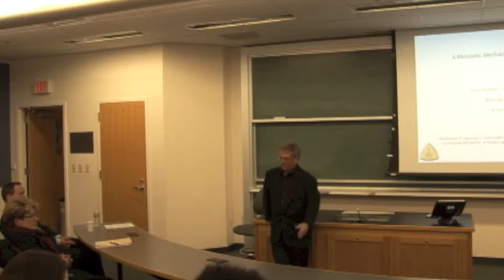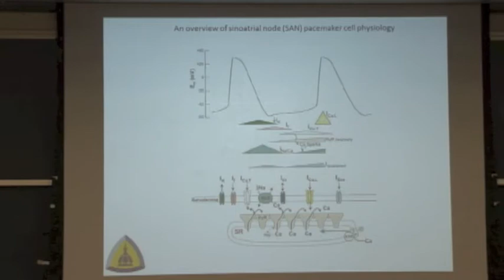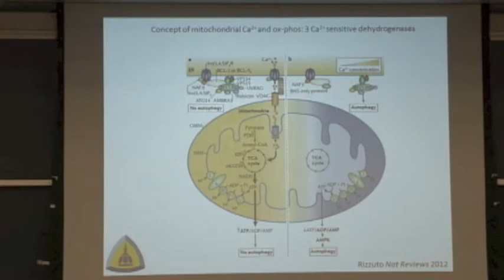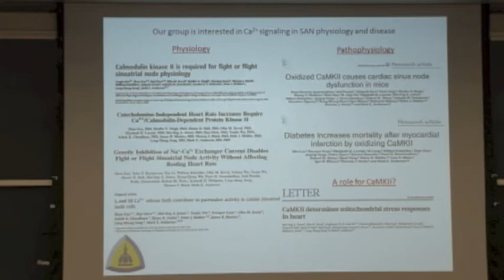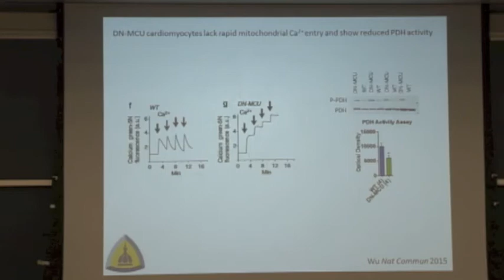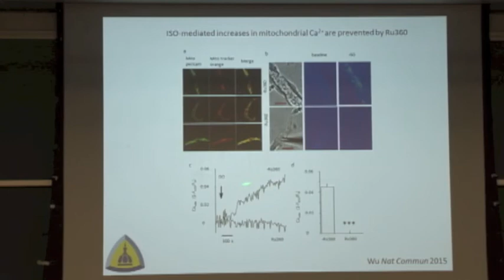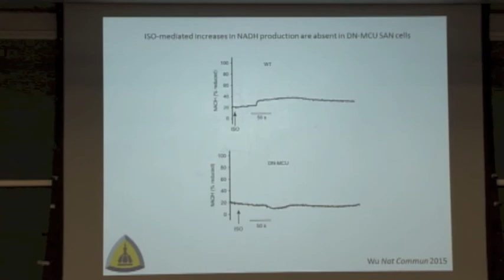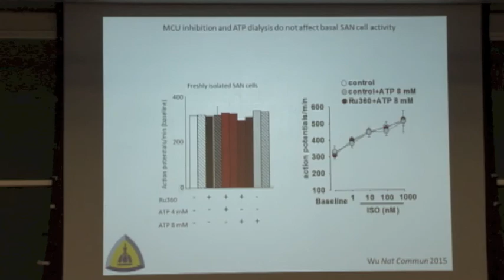CBAC Seminar - Mark Anderson, M.D., Ph.D., Monday, January 26, 2015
Speaker:
Mark Anderson, M.D., Ph.D.
William Osler Professor of Medicine
Director of the Department of Medicine
Johns Hopkins University School of Medicine
Physician-in-chief of The Johns Hopkins Hospital

Seminar Title: “A Metabolic Mechanism for Cardiac Pacemaking"